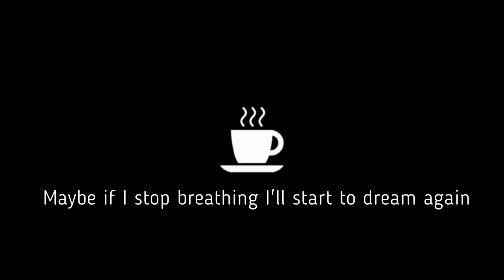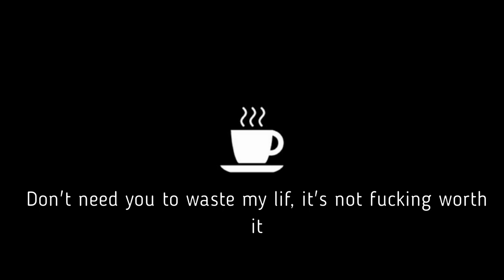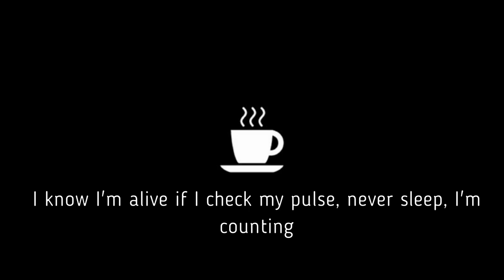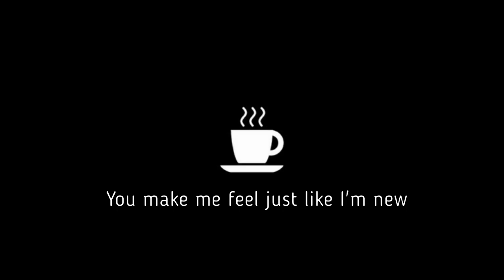SycAmour - Coffee Lyrics